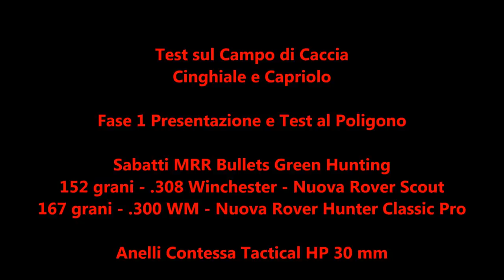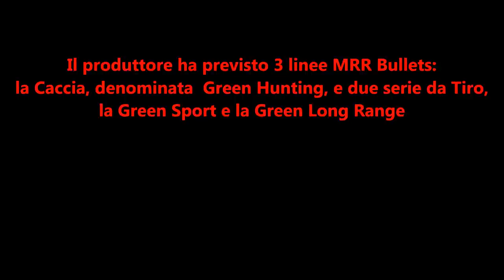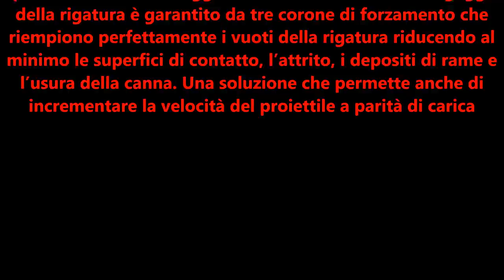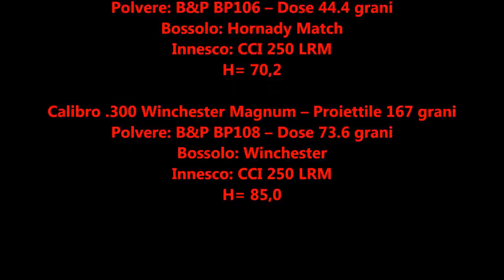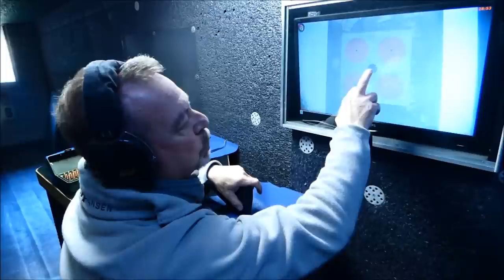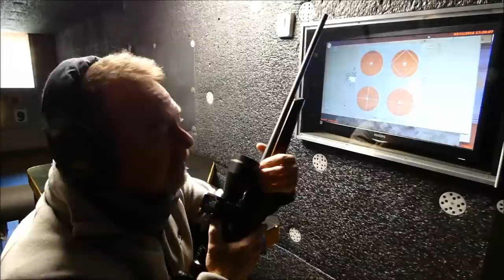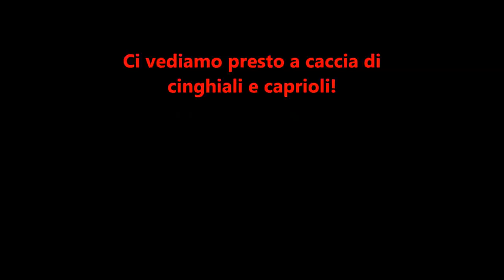Sabatti MRR Bullets GreenHunting 152-167 grani .30 Presentazione Test Poligono Contessa Tactical HP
In questa prima parte del Test sul Campo di Caccia al Cinghiale e Capriolo potete vedere la Presentazione e il Test al Poligono dei nuovi proiettili lead free della Sabatti, le MRR Bullets Green Hunting. In particolare mi sono focalizzato su due proiettili per il calibro .30", la 152 grani per il .308 Winchester che ho accoppiato alla nuova carabina Sabatti Rover Scout, e la 167 grani per il .300 WM che ho accoppiato alla nuova carabina Sabatti Rover Hunter Classic Pro. Le cartucce sono state ricaricate con due delle nuove Polveri da Carabina della Baschieri&Pellagri. I cannocchiali utilizzati per il test sono stati il Sightmark Core HX 3-12x56 mm e un Nikon Monarch 3 2.5-10x50 BDC. Il montaggio dei due cannocchiali è stato assicurato ai fantastici anelli Anelli Contessa Tactical HP 30 mm.
Buona Visione!